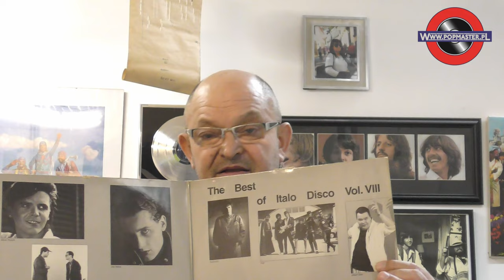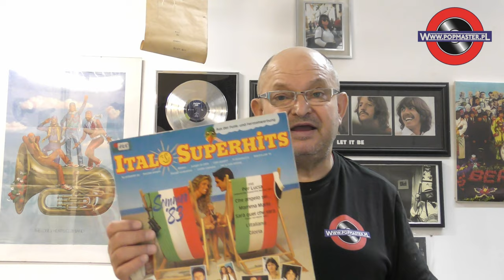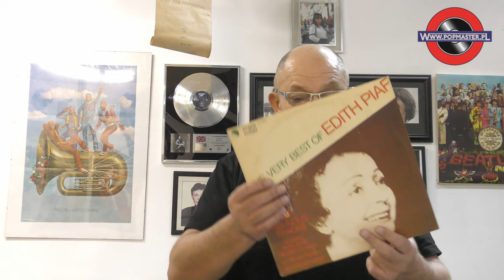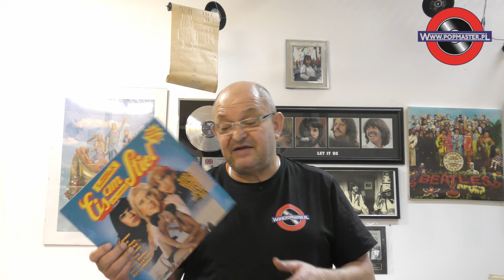Płyty winylowe z Italo Disco i to nie wszystko ......